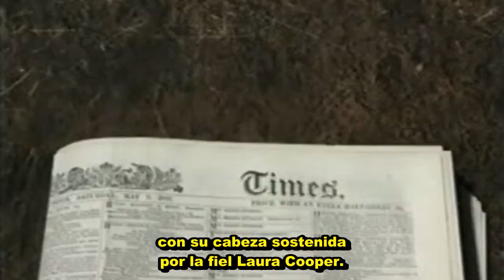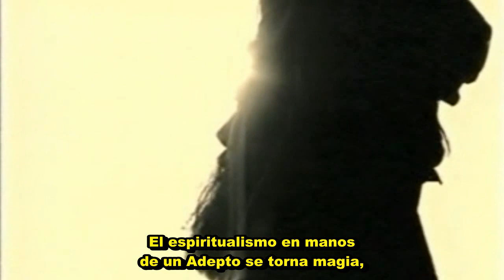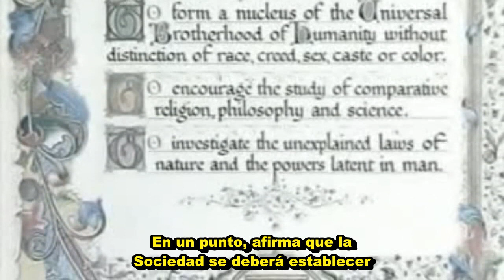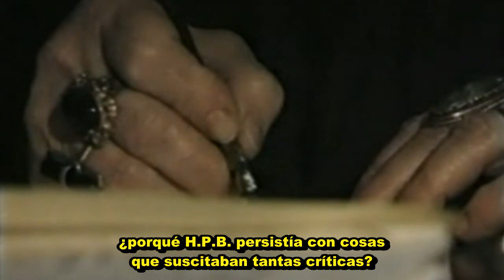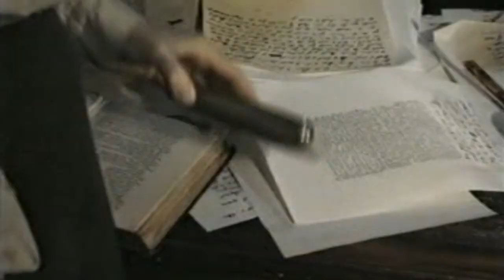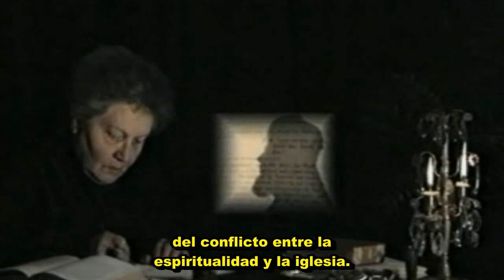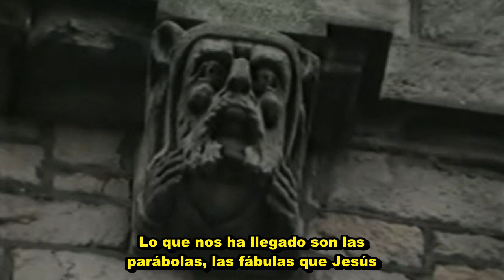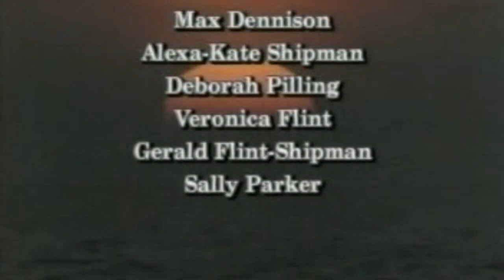H. P. BLAVATSKY - Documental Biográfico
VIDA DESPUÉS DE LA MUERTE
Documental biográfico acerca de H.P. Blavatsky producido por la ST de Inglaterra y Blavatsky Trust -audio italiano- subtítulos español- Documentary about H.P. Blavatsky's biography, produced by the Blvatsky Trust and England TS - audio in Italian - Spanish Subtitles. Documentario su Biografia di H.P. Blavatsky, prodotto dalla Blvatsky Trust e ST di Inghilterra.sottotitoli in spagnolo-audio italiano.